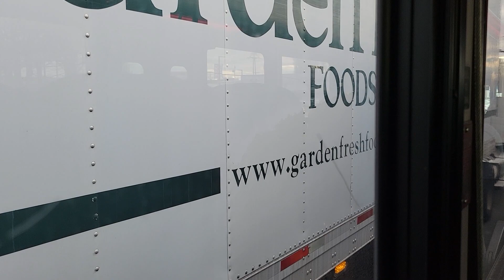Phantom! - Sound Transit (Pierce Transit) 2008 Gillig Phantom No. 9111 on line 560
(01/09/2023 - with @WestCoastElevators) Gillig Phantoms, in my opinion, were some of the best commuter spec buses to run on the long haul Sound Transit lines. Kyle & I ride another one on line 560 from Bellevue down I-405 towards SeaTac Airport.

Manufacturer - Gillig
Model - Phantom
Engine - Cummins ISL
Transmission - Voith D864.5